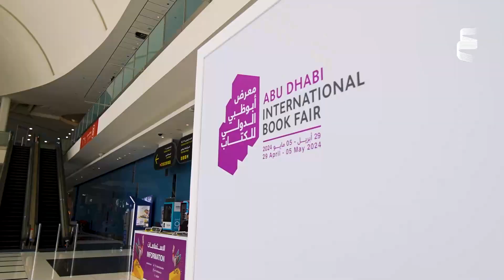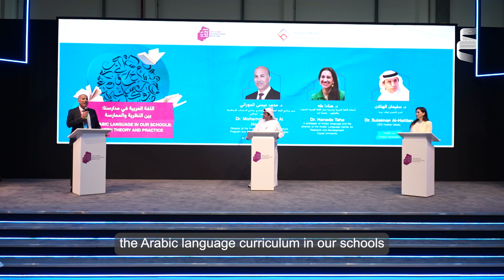اللغة العربية في مدارسنا: بين النظرية والتطبيق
شهدت جلسة "اللغة العربية في مدارسنا: بين النظرية والتطبيق" التي عقدت ضمن فعاليات معرض أبوظبي الدولي للكتاب 2024، حواراً مهماً حول حضور اللغة العربية في مجتمعاتنا ومدارسنا، وعلاقتها باكتساب المعرفة وتطوير التعليم.

The session "The Arabic Language in Our Schools: Between Theory and Practice" held as part of ADIBF 2024, witnessed a significant discussion on the presence of the Arabic language in our communities and schools, as well as its relationship with knowledge acquisition and educational development.